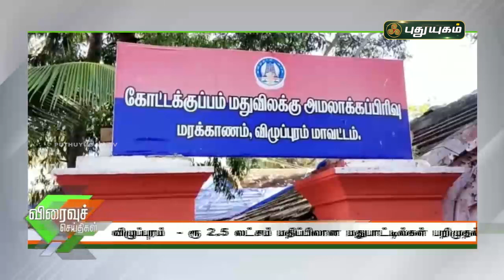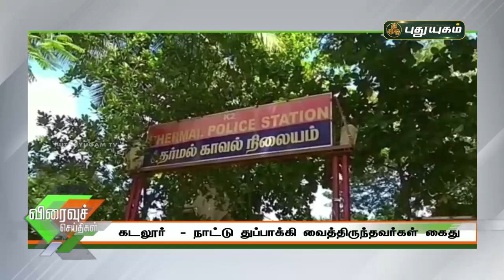புதுயுகம் விரைவுச் செய்திகள் | 10 AM Speed News | 15/04/2021